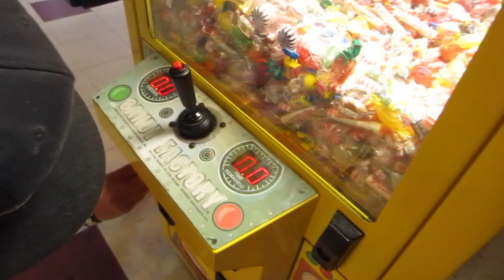The Prize Arm Arcade Game!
Hey everyone, here's a new arcade game I haven't really played yet on video, known as Prize Arms, or Winners Circles. You'll see these at board walks with various prizes including lighters, etc, as well as in arcades with novelty stuff. There are small little containers with prizes that rotate and you have to knock them in the prize chute. This game is VERY difficult but a ton of fun. Enjoy the first video dedicated to these, and look for more to come in the future!